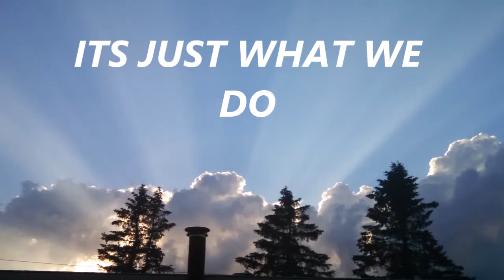REBEL SPORTSMANS OF 2014-15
SHARING SOME PICTURES OF EVRYTHING I ENJOY ABOUT THE GREAT OUTDOORS . and still kept it short